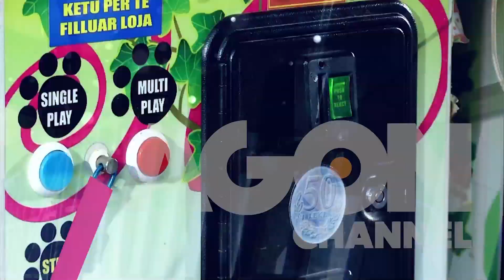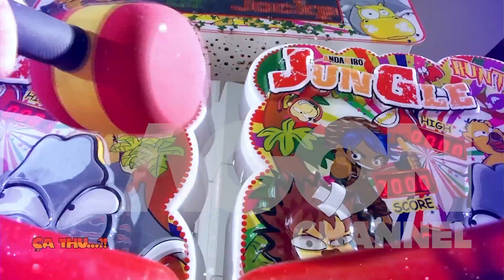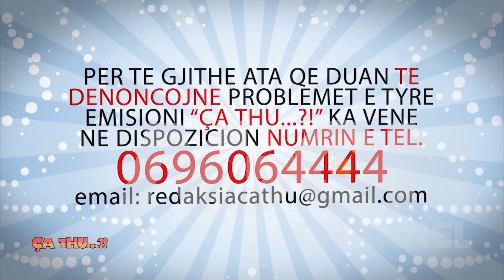Agon Channel CA THU 21 02 2014 PJ 1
Kryeministri Edi Rama ka takuar nje grup naftetaresh ne Polisht dhe ne Shpirag. Kendveshtrimi i Ca thu...?! per takimin e kryeministrit.